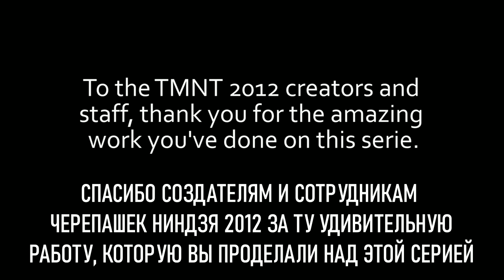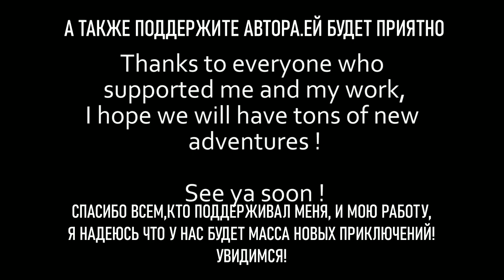TMNT 2012. Монстр - Глава 6. Возвращение (Анимационный комикс) (RUS SUB)